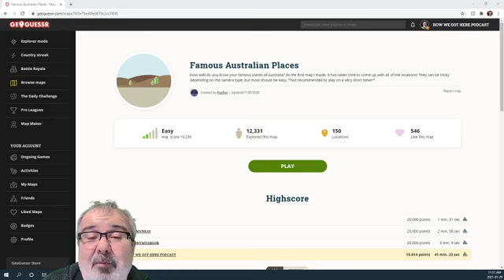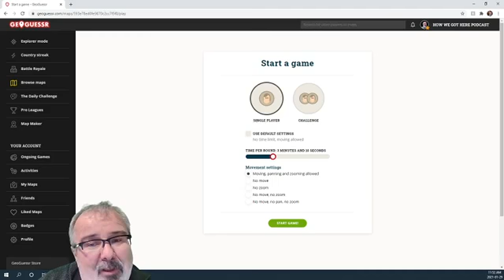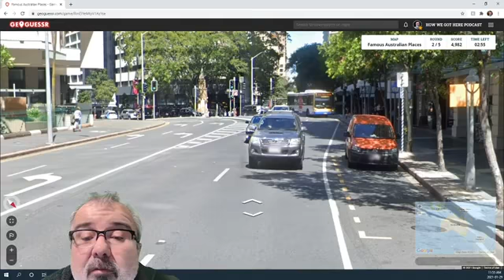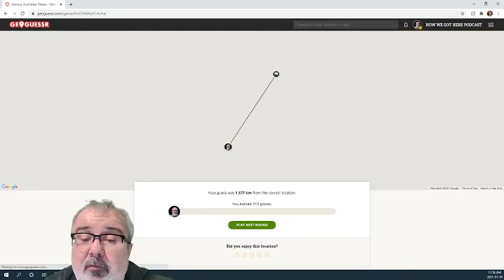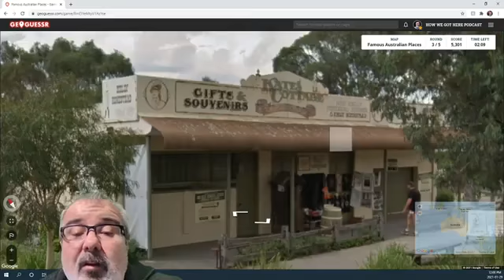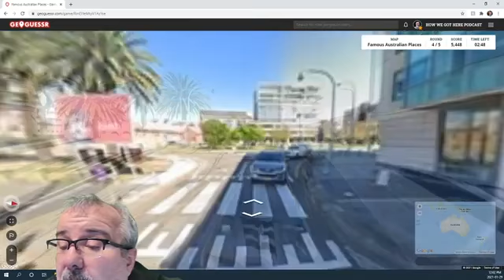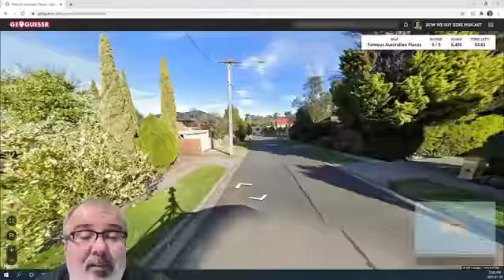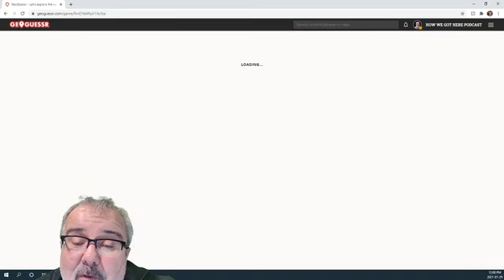Canadian Lost in Australia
On a cold winters day I play a game of Geoguessr looking to the warm southern continent of Australia.

***This is one of series of videos I recorded in the early days of my Genealogy You Tube Channel @howegothere (Winter 2021) when I was just learning how to do videos and would make off topic videos not understanding the way YouTube recommends videos. I have chosen to take this video over here because it seems a better fit for this Channel.  I hope you enjoy.